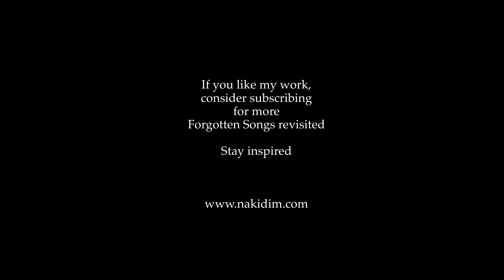Nina Simone's Feelin' Good covered by Nakidim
Nina Simone's Feelin' Good was recorded for her 1965 album I Put a Spell on You.

"Feeling Good" (also known as "Feelin' Good") is a song written by English composers Anthony Newley and Leslie Bricusse for the musical The Roar of the Greasepaint – The Smell of the Crowd. It was first performed on stage in 1964 by Cy Grant on the UK tour.

Source : Wikipedia

Lyrics

Birds flying high, you know how I feel
Sun in the sky, you know how I feel
Breeze driftin' on by, you know how I feel

[Chorus]
It's a new life for me, yeah
It's a new life for me, ooh

[Verse 1]
Fish in the sea, you know how I feel
River running free, you know how I feel
Blossom on the tree, you know how I feel

[Chorus]
It's a new life for me

[Verse 2]
Sleep in peace when day is done, that's what I mean
And a bold world, for me

[Bridge]
Stars when you shine, you know how I feel
Scent of the pine, you know how I feel

[Outro]
I'm feeling good!
00:00 Introduction
00:48 verse 1
01:12 Chorus 1
01:38 bridge
02:12 verse 2
02:36 Chorus 2